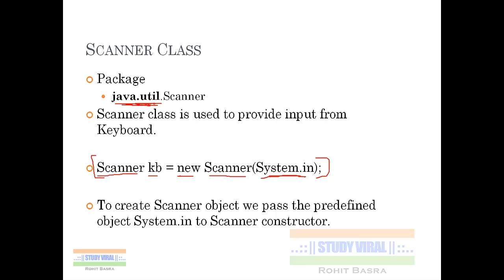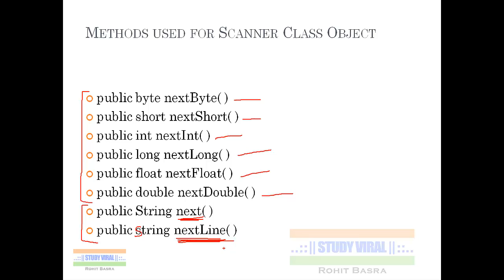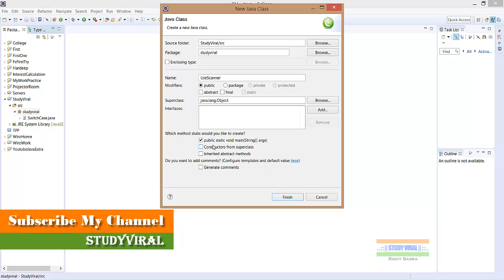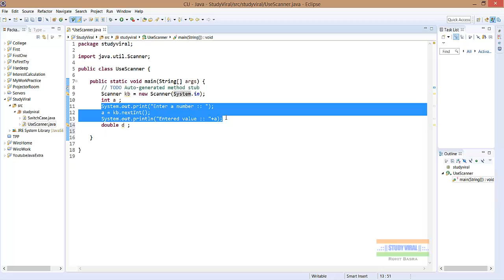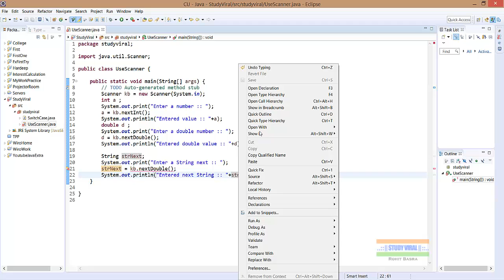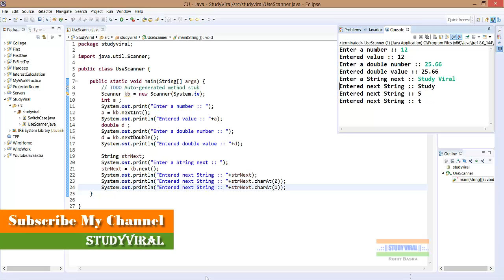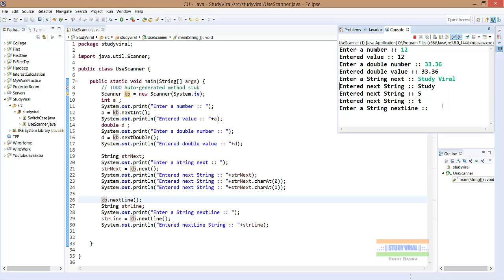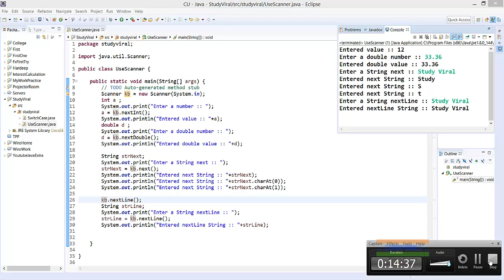Java Tutorials 20 - Use of Scanner Class - Study Viral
Scanner Class exists in java.util Package.

It is used to read input from keyboard and contains many methods which helps to store that input into primitive data-types as well as for String class objects.

Java Scanner class extends Object class and implements Iterator and Closeable interfaces.

A Scanner breaks its input into tokens using a delimiter pattern, which by default matches whitespace. The resulting tokens may then be converted into values of different types using the various next methods.

public byte nextByte( )
public short nextShort( )
public int nextInt( )
public long nextLong( )
public float nextFloat( )
public double nextDouble( )
public String next( )
public String nextLine( )